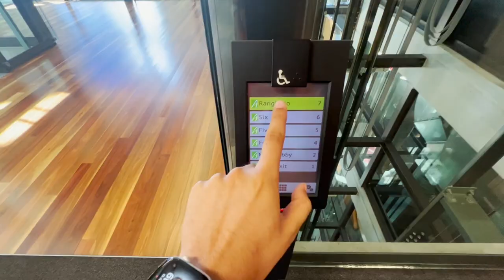Visit to ASB Bank Auckland City Central | Beach Party | West Auckland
Visited ASB North Wharf Office followed by a beach party in West Auckland New Zealand.